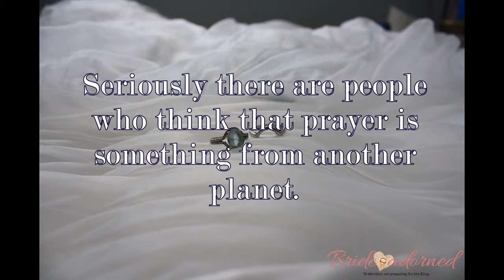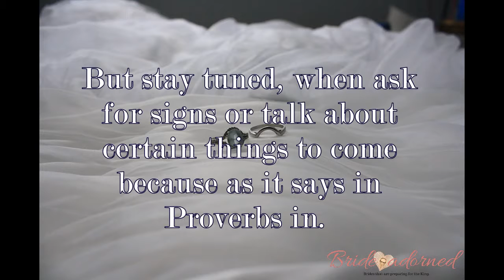How to pray.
I'm brazilian and my name is Angela.
Christ inspired me to put that name in the channel and say to you that... Stand fast in the face of events that will happen, because soon He comes.
-I made this channel to share the word of God to you, because God instructed me.
God has spoken through the word in my heart that will happen wars, natural phenomena, pests and hunger will reach soon the whole of mankind.
Sin has released many demons to Earth, that have made mankind gets worse.
Bringing God's wrath. Has hurt the heart of God:
Apostasy of the Church, churches with pastors who exploit, social injustices, the sins of Nations ...
Humanity came once again on the edge of evil.
Christ have spoken of a false Christ who will arise and deceive many.
False prophets (more) will appear, including trying to calm people saying that nothing will occur.
Powerful people, who want to eliminate God of Nations and will hide for the wrath of God does not reach him. God speaks: no escape, you will suffer and die as well as the thousands that will die.
The remainder (people that God already has warned that it will be safe). Will be spared.
The videos are shorter possible (because I know won't have abundant electricity).
We need to repent of our sins.
Confession of faith to have Christ in your life
If you have the desire to follow Christ read this confession of faith:
Christ,
I (your name), I ask You, that you accept my life!
I put my life in your hands.
Please accept, in the name of Christ.
Don't let no one take the place of God, read the the Bible, for no one fool you.
Here you'll find videos with Biblical content (if you haven't bible, help)